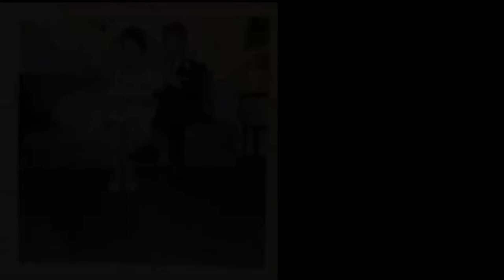JEAN-YVES F. VIDÉO 1